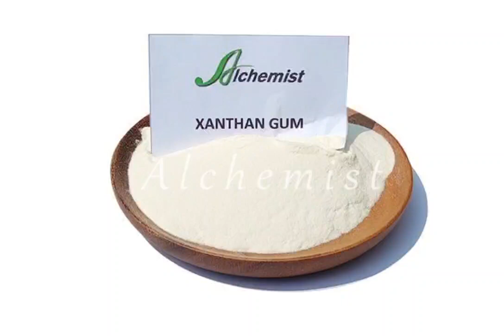Alchemist Xanthan gum Food grade deliveryNov.6th WA